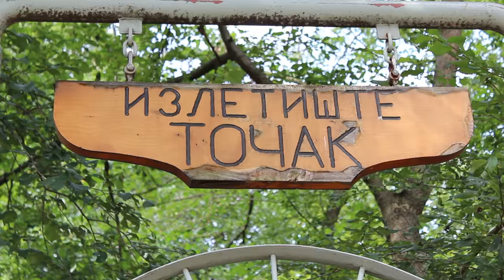THE SOURCE OF SERBIAN MAGIC IS VLACH CULTURE - STORY 7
The manifestation "From the source of clear water", designed to promote natural beauties, customs and folk creativity of the Homoljski region.

► ABOUT ME